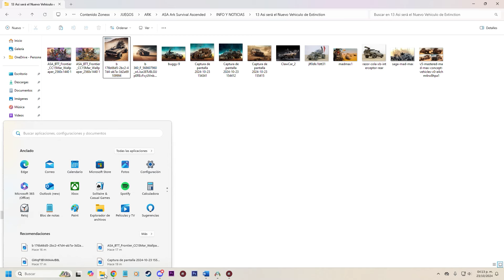🤯 LA GRAN SORPRESA! LOS NUEVOS VEHICULOS de ARK EXTINCTION || ASA BTT3